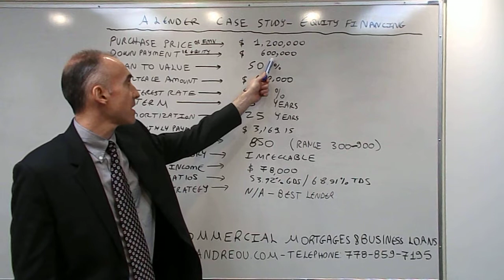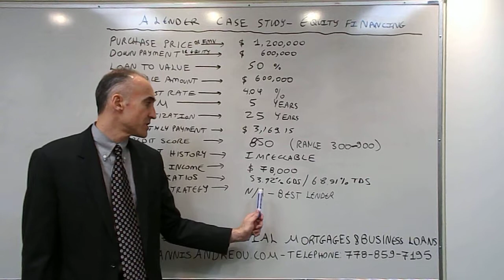Port Coquitlam Equity Mortgage Case Study with an A Lender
The Case Study we examine in this video focuses on an A Lender that offers Equity Mortgages.  An Equity Mortgage is one that does not meet all A Lender parameters.  There is Equity Lenders that offer solutions both for Salaried and for Self-Employed applicants.  Equity Mortgages are available to applicants that do not meet 100% of the stringent underwriting guidelines in terms of Income, Credit Score, Credit History, Debt Ratios and source of Down Payment.  The key elements examined in this example are the Purchase Price or Fair Market Value, Down Payment, Loan to Value, Interest Rate, Term, Monthly Payment, Credit Score, Credit History, Annual Income and Debt Ratios.